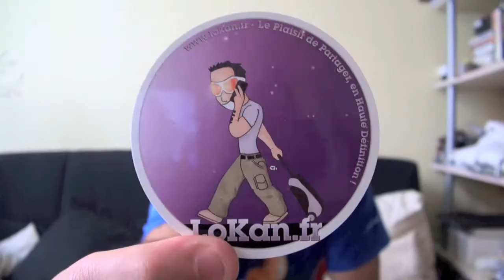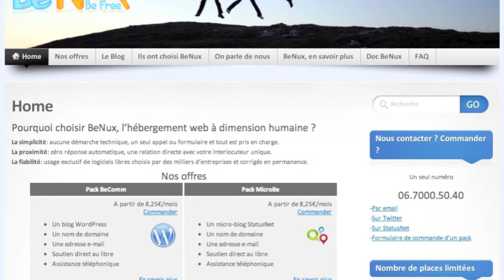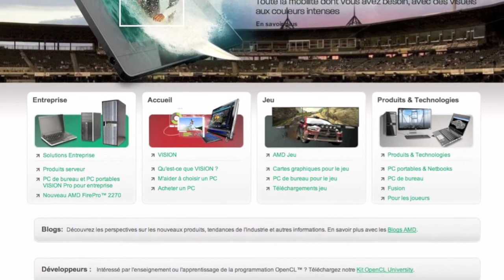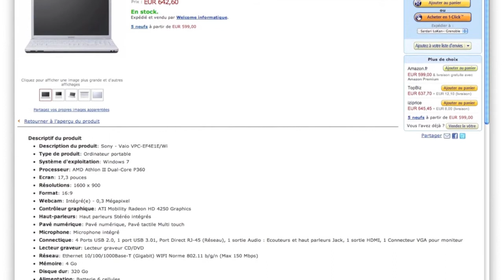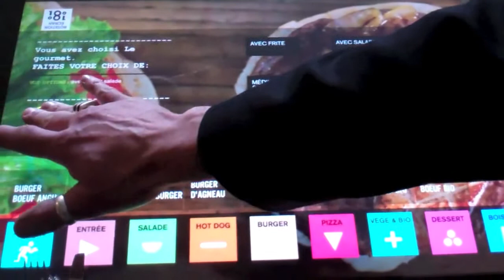Podcast XXL 2011 03